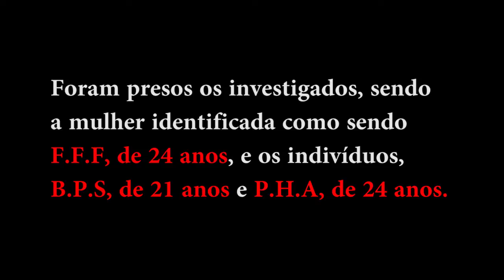Policia Civil prende investigados de homicídio na cidade de Campos Altos/MG.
A Policia Civil de Minas Gerais, na manhã desta quarta-feira, 05 de abril, desencadeou uma operação, na cidade de Campos Altos/MG, de cumprimento de mandados de prisão e busca e apreensão, expedidos pela Vara Criminal e Ministério Público de Campos Altos/MG, que culminou na prisão de 03 pessoas, envolvidas em um crime de homicídio, ocorrido na cidade.

A operação, bem como os pedidos de prisão e busca e apreensão, foram solicitados e coordenados pelo Delegado Dr. André Luís Campos, responsável pela 11ª Delegacia de Polícia de Campos/MG, a qual é integrada a 2ª Delegacia Regional de Araxá, chefiada pelo Delegado Dr. Vitor Hugo Heisler e contou com o apoio da Policia Militar de Campos Altos/MG.

As 03 pessoas presas nesta primeira fase da operação, identificadas como sendo os investigados B.P.S, de 21 anos, P.H.A, de 24 anos e a investigada F.F.F, de 24 anos, estão com suas prisões temporárias decretadas. Elas são investigadas diretamente, por envolvimento a um crime de homicídio consumado, ocorrido no dia 28 de março, deste ano de 2017, onde a vítima Hudson Lucas de Oliveira, de 23 anos, foi morto por disparos de arma de fogo, na rua José Altamiro, no bairro Camposaltinho em Campos Altos/MG.

Os investigadores Renata Duarte e Flávio Signorete, coordenados pelo Delegado Dr. André Luís, realizaram os trabalhos de investigações, onde conseguiram chegar até a estas pessoas. Segundo o Delegado, os investigados P.H.A e B.P.S foram que executaram os disparos de arma de fogo, e a mulher F.F.F, namorada de B.P.S, foi quem teria facilitado a entrada dos investigados na casa da vítima para matá-lo.

O Delegado destacou também, que a provável motivação do crime possa ser passional, porém não descarta a possibilidade de ligação com o tráfico de drogas, já que nas buscas realizadas na residência da investigada F.F.F, os investigadores localizaram porções de maconha em um pote, vários aparelhos celulares de procedência duvidosa, e dinheiro em diversas células de vários valores.

“Temos ai um prazo de prisão temporária decretada por 30 dias para os investigados, e no decorrer deste prazo, iremos terminar a apuração deste crime, de forma a esclarecer qual foi a real motivação, e se houve mandante ou outras participações neste crime”, finalizou o Delegado, não descartando a possibilidade de novas prisões.

Diante dos fatos, todos foram presos e encaminhados a Delegacia de Polícia Civil de Ibiá/MG, para maiores esclarecimento e em seguida, foram encaminhados ao presidio de Carmo do Paranaíba/MG, onde irão permanecer a disposição da justiça. Todos os presos nesta operação, tem outras passagens pelo crime de tráfico de drogas. A operação contou com o apoio de investigadores e policiais militares das cidade de Araxá e Ibiá.